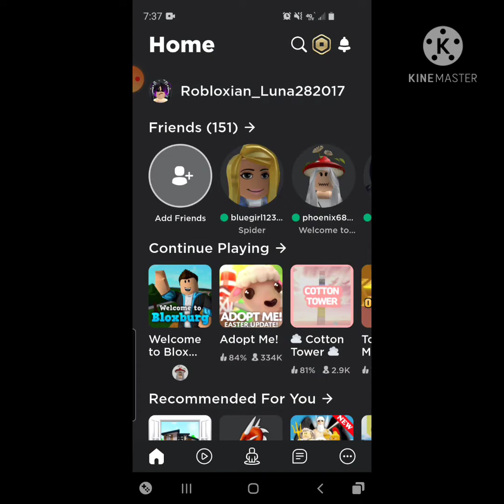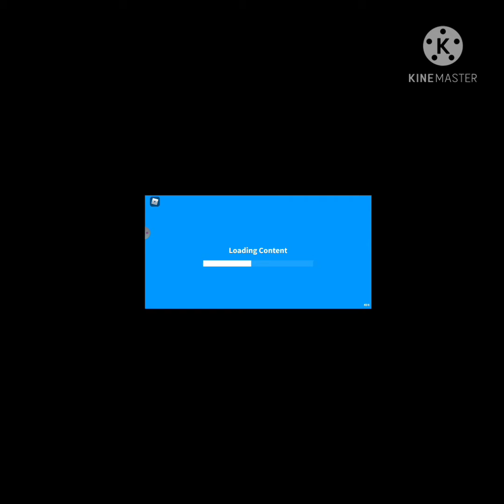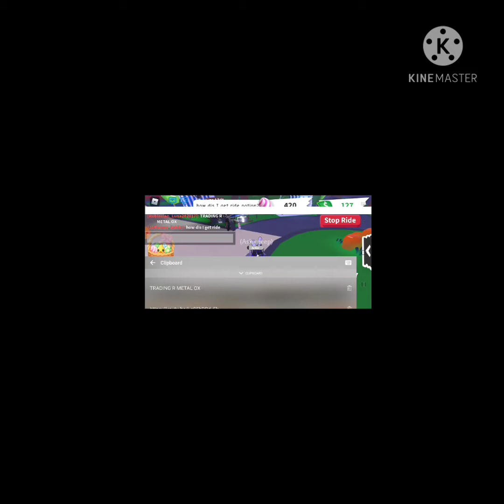adopt me play through 🤍🖤